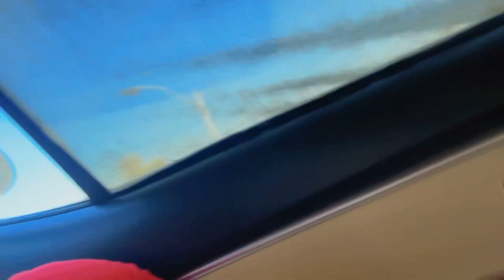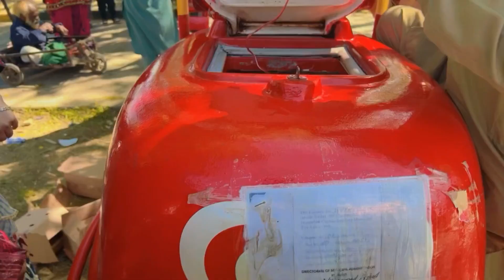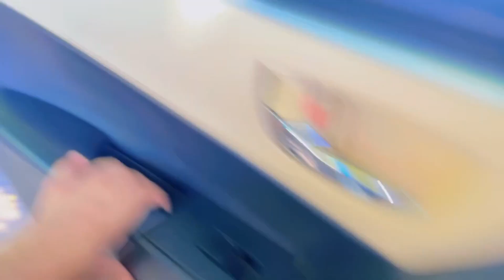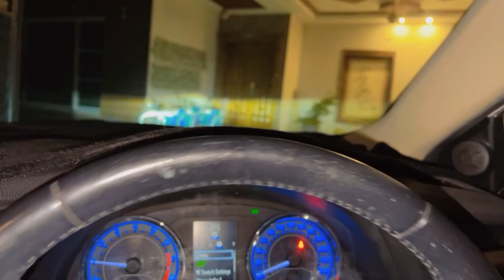Car k Samnay Monkey agae 😳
Hello, This is Ali Hassan, and it's my official YouTube channel